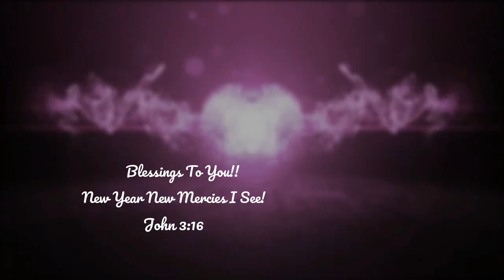Morning Routine With A Toddler